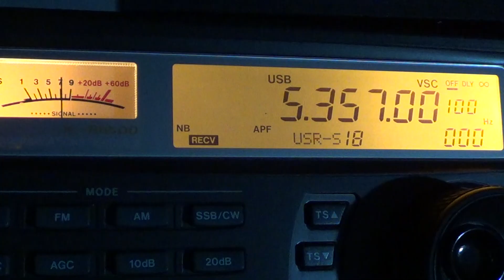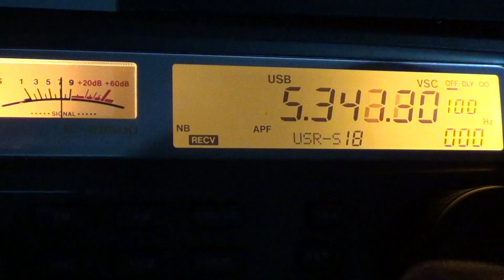New 60 meter amateur band for Canada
Since January 22nd 2014 Canada can now use the 60 meter 5 MHz band   if you want to listen in  here are the frequencies :  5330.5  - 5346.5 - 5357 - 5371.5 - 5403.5 khz   many mode accepted on the frequencies .. including digital   CW and SSB